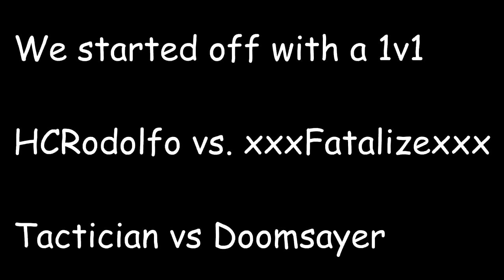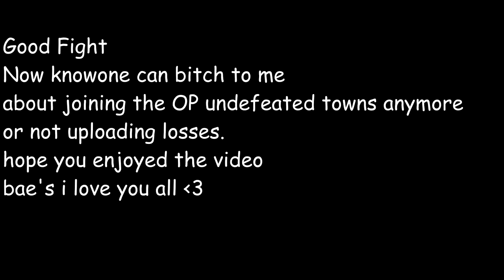Gelvance vs. Pomme de Terre